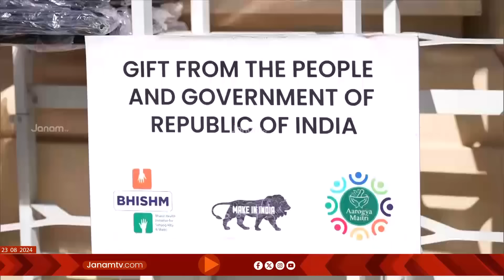ലോകം ചർച്ചചെയ്ത നരേന്ദ്രമോദിയുടെ യുക്രെയിൻ സന്ദർശനം